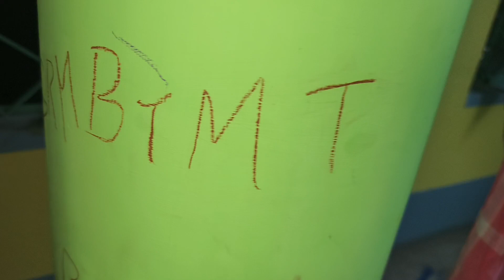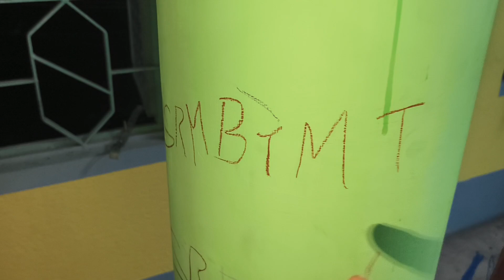আলমারি ছাড়াই জামা কাপড় দুর্দান্ত টিপস যা দেখলে অবাক হয়ে যাবেন আপনিও//Kitchen Tips//Reuse ideas//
আলমারি ছাড়াই জামা কাপড় দুর্দান্ত টিপস যা দেখলে অবাক হয়ে যাবেন আপনিও//Kitchen Tips//Reuse ideas//kitchentips